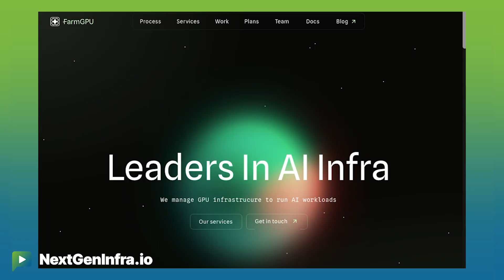OCPSummit25: NeoCloud Networking, Simplified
to get the attendee and sponsor perspectives from the show floor of the OCPGlobalSummit 2025

Marc Austin, CEO of Hedgehog, discusses the emerging trends in AI infrastructure at OCP Global Summit, focusing on the new Neocloud working group and the critical architectural decisions that determine success in this competitive market. Austin shares insights into how Neoclouds deliver high-performance AI infrastructure at competitive prices while maintaining exceptional user experiences.

The video features a compelling customer success story showcasing real-world deployment results and performance metrics that enable profitable competition in the Neocloud space. Austin explains Hedgehog's AI network software solution and how it transforms infrastructure operations for both Neoclouds and enterprise customers.

- Key trends driving the OCP Neocloud working group formation
- Essential architectural decisions for competitive AI infrastructure
- How AI network software eliminates the need for specialized network engineers
- Real customer deployment results and performance outcomes
- Partnership strategies that enable industry-leading hardware integration

📚 CHAPTERS:
0:00:00 - Introduction and OCP Neocloud Working Group
0:00:16 - Neocloud Infrastructure Requirements and Challenges
0:00:34 - Customer Success Story with FarmGPU and Celestica Partnership
0:00:58 - Hedgehog AI Network Software Overview
0:01:17 - Partnership Ecosystem and Customer Testimonials